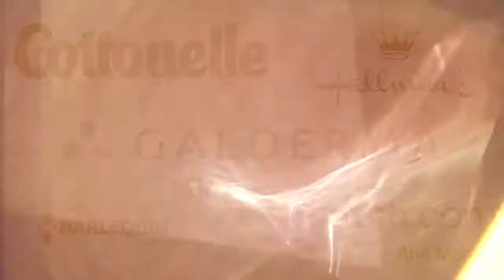DR. GILDA CARLE. DR. GILDA will impact you and your organization!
DR. GILDA CARLE is the only internationally-known relationship expert and performance coach who counsels people from the BoardRoom to the BedRoom.  Her keynote motivational speeches are in great demand, as she is seen, heard, read, and clicked on worldwide by over 2 million people each week.  She has appeared on most national talk and news shows, starting as the Relationship Expert on TV's Sally Jessy Raphael Show on NBC.

The New York Times called Dr. Gilda "the busiest television therapist in the business." Gannett named her "TV's #1 talk-show therapist, hotter than the Sahara, part philosopher and part stand-up comic." ABC Radio said she's "Dear Abby of the new ages."  She is Professor Emerita of business, psychology, and communications, and she does Relationship Wellness keynotes at medical facilities, including Columbia University Medical School.  She also wrote weekly columns for the Today Show ("30-Second Therapist") and Match.com ("Ask Dr. Gilda").

DR. GILDA has also authored 18 books, including: "Don't Lie on Your Back for a Guy Who Doesn't Have Yours," "Don't Bet on the Prince! (a test question on "JEOPARDY!,") "How to WIN When Your Mate Cheats," "One-Up Strategies Business Schools Don't Teach," and "My Rants & Ramblings Journal." The hundreds of GILDA-GRAMS® in her books, columns, and motivational speeches keep us going when life gets tough. For example, "You will never be loved if you can't risk being disliked."